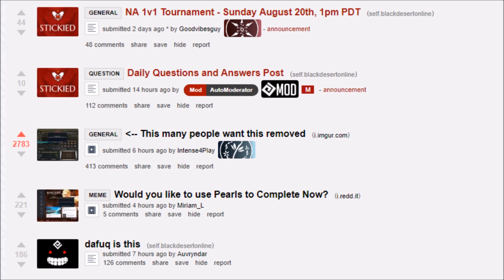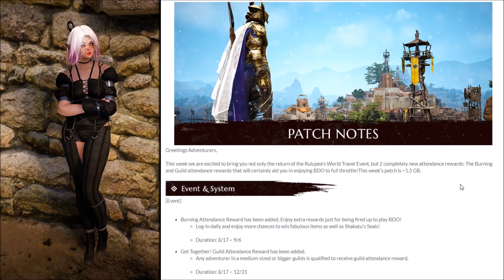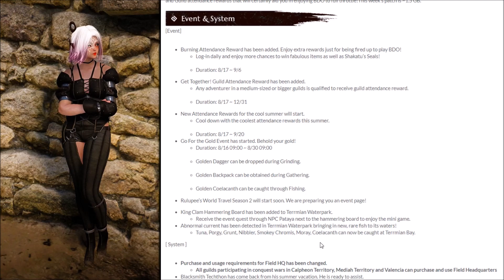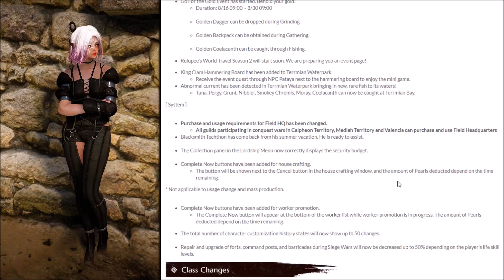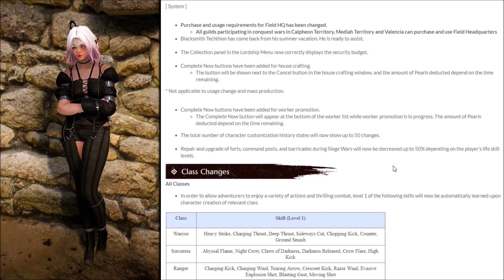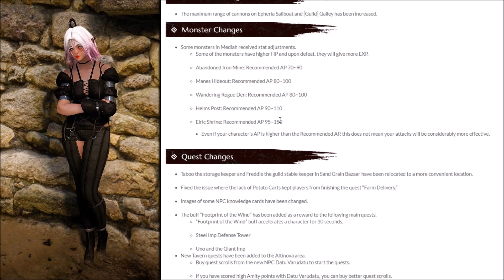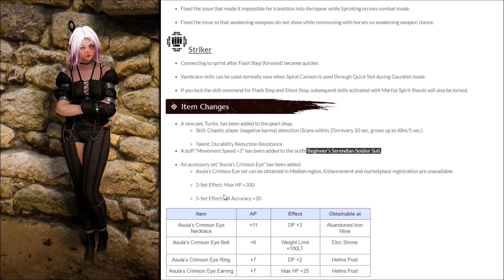BDO Patch Notes Weekly | August 16th 2017 | Black Desert Online | Rinku Talks